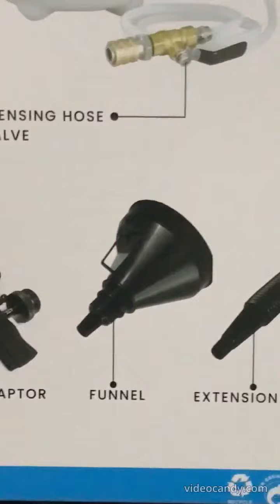SMOTIVEPRO 3L ATF Filler System with manual transfer pump and 12 adapters 🚗 car maintenance tool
✅ SMOTIVEPRO by SunBrighTools is Trusted Premium Supplier of BMW E39 Addict Club - international automotive community of BMW car owners 🚗

🚗 TESTED & RECOMMENDED car maintenance product:

⚠️ SMOTIVEPRO 3L ATF Filler System with manual fluid transfer pump and 12 adaptors

Key advantages:

-Oil filling adapters are made of aluminum alloy material, anti-rust and durable. High strength, high hardness, not easy to deform and reliable to use.
-Save money on work: The experts of SMOTIVEPRO have assembled a complete kit to get your vehicle running and driving as it should. Often neglected, maintenance of your transmission is of the utmost importance. This fluid transfer hand pump not only provides for a better driving experience, but also has the potential to save you thousands in unnecessary repairs.
-Convenient storage system: The parts are small and easy to lose, but the 23-inch clamp and loop adapter strap and extension strap are easy to install around the ATF filling system with fluid transfer pump to facilitate work or storage; elastic Tank retention includes transfer fluid filling adapters, etc; including ATF adapters to cover the most common transfer systems.
-Durable and sturdy: The plastic container is durable and sturdy. Operating temperature up to 100°C, No power or compressed air connection required also suitable for mobile use.
-Service: With everything included for your service in this convenient kit, it is now easier than ever to give your vehicle the attention that it deserves. SMOTIVEPRO has covered every aspect of this very necessary service to keep your vehicle running its best for years to come.

✅ For more updates about SMOTIVEPRO new products kindly follow: @smotivepro